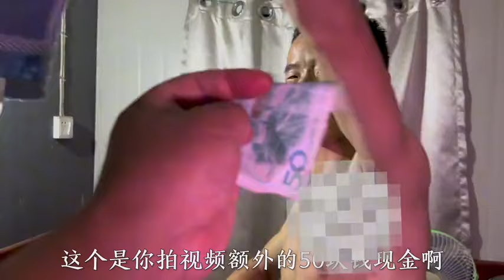貸款哥有錢了，濤老板挖空心思花錢誘惑他，會經得住考驗嗎？